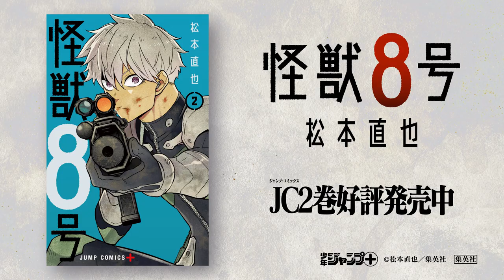【怪獣警報】『怪獣８号』に続く人型怪獣発生≪公式ＰＶ-２式≫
成し遂げたい夢、
守るべき仲間、
倒さねばならないものがある。

「少年ジャンプ＋」で史上最速1,000,000部突破！

怒涛の快進撃を続ける『怪獣８号』、
“脅威”の新展開を迎える第２巻発売!!

目の前に現れた怪獣は、
果たして≪ヒーロー≫か≪災厄≫か――。

大反響を巻き起こす新世代の怪獣譚に
今、喰らいつけ!!!

■少年ジャンプ＋で毎週金曜 連載中！
第１話を無料で読む▽

■アプリなら初回全話無料！
インストールはこちら▽